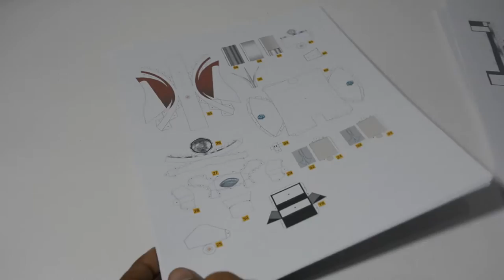vespa 150 papercraft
timelapse vespa 150 papercraft